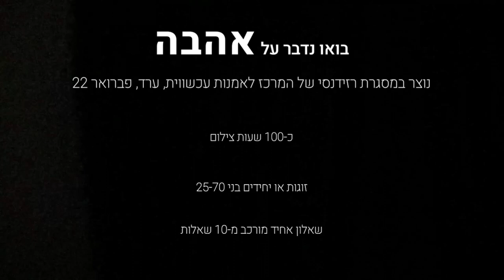Documentary video(in process). Marina pozner @cc בואו נדבר על אהבה